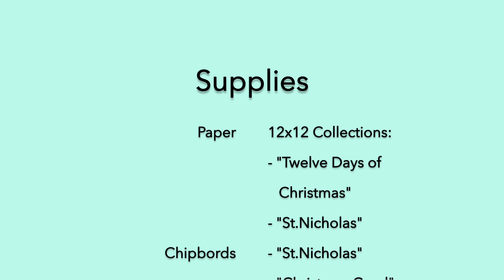"JOY" Christmas decor tutorial for Graphic 45, by Aneta Matuszewska